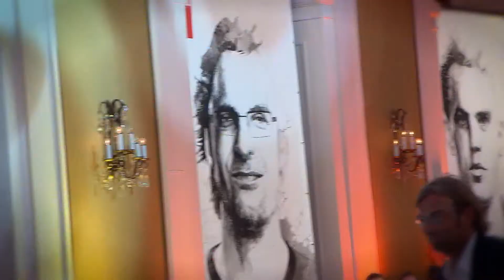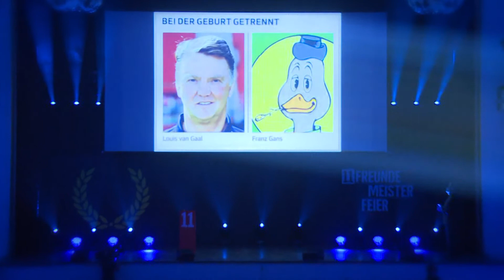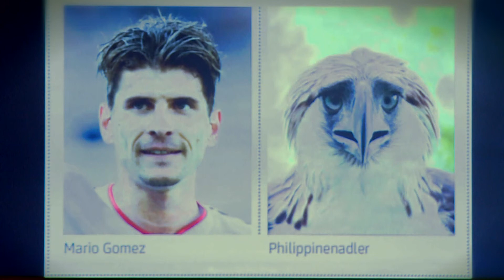11FREUNDE Meisterfeier 2011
Die 11FREUNDE Meisterfeier fand zum ersten Mal in 2011 statt. Wie im letzte Jahr auch, produzieren wir in 2012 wieder Bewgtbildmaterial für die 11FREUNDE zur diesjährigen Meisterfeier - dann auch u.A. wieder hier zu sehen.